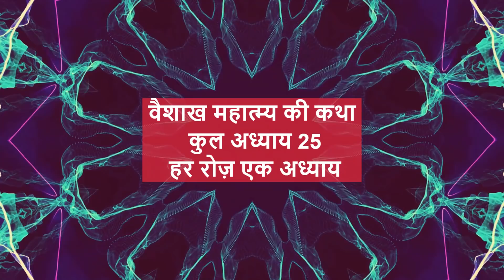धन व आरोग्य देने वाली वैशाख मास महात्म्य कथा रोज़ सुनें | vaishakh mahatmya adhyay 6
पाठ व जाप की धार्मिक पुस्तकें खरीदने के लिए यहाँ क्लिक करें
शादी ब्याह या अन्य उत्सवों का सामान खरीदने के लिए यहाँ क्लिक करें
रोज़ की पूजा का समान खरीदने के लिए यहाँ क्लिक करें

वैशाख मास का माहात्म्य, वैशाख मास का महात्म्य, वैशाख मास माहात्म्य की कथा,
वैशाख मास महात्म्य की कथा,
वैशाख मास का महातम,  वैशाख मास का महतम
वैशाख मास महातम, वैशाख मास महतम
वैशाख मास महातम की कथा, वैशाख मास महतम की कथा,
बैसाख मास का माहात्म्य, बैसाख मास का महात्म्य, बैसाख मास माहात्म्य की कथा,
बैसाख मास महात्म्य की कथा,
बैसाख मास का महातम,  बैसाख मास का महतम
बैसाख मास महातम, बैसाख मास महतम
बैसाख मास महातम की कथा, बैसाख मास महतम की कथा,
 vaishakh mahatmya, vaishakh mahatmay, vaishakh maas mahatmya, vaishakh ka mahatmya, vaishakh ka mahatv, vaishakh ka mahatva, vaishakh mas ka mahatva, vaishakh mahine ka mahatva,
baishakh mahatmya, baishakh mahatmay, baishakh maas mahatmya, baishakh ka mahatmya, baishakh ka mahatv, baishakh ka mahatva, baishakh mas ka mahatva, baishakh mahine ka mahatva,

Video courtesy: S S Screens